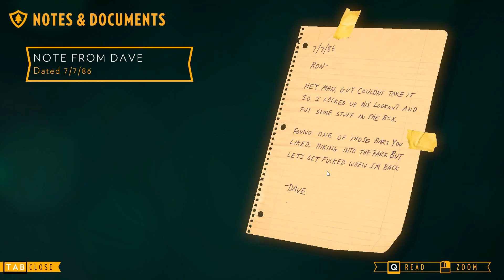FireWatch Gameplay (Part 2)